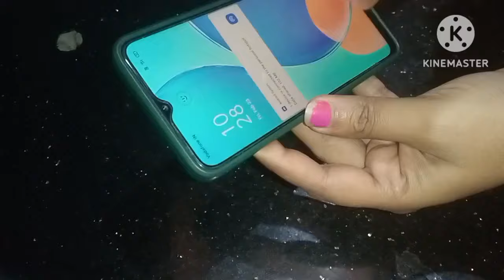নেলকাটার শুধু নখ কাটতে ব্যবহার করেন? সংসারের ১৫টি কঠিন কাজ জলের মত সহজ করবে একটি পুরনো নেলকাটার/tips